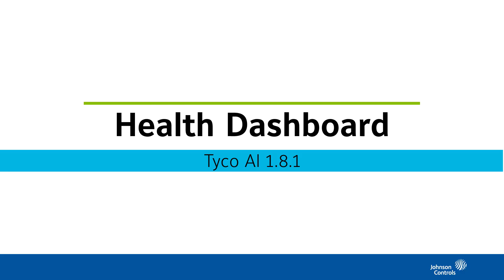Health Dashboard- Tyco AI v1.8.1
This video explains the Health Dashboard feature on Tyco AI 1.8.1.
Introduction 00:00
Guide 00:08
Outro 01:04